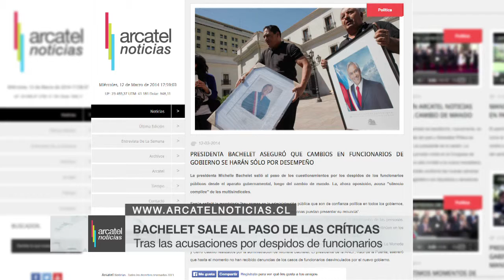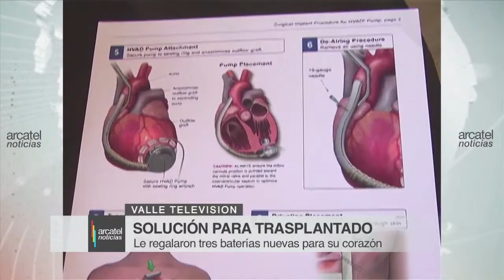ARCATEL NOTICIAS 12 MAR 14